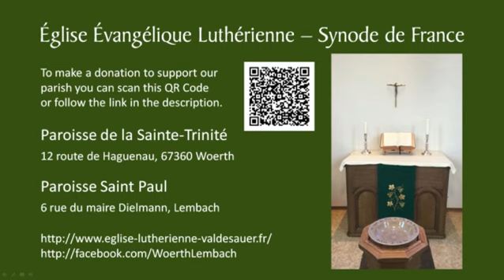The Lord, The Living God, Enlivens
Sermon for the Eighth Sunday after Trinity
Isaiah 44.6-8
Sermon for July 30, 2023
Pastor Garry Heintz

To make a donation to support our ongoing work of preparing videos, you can do so that this link.

Église Évangélique Luthérienne - Synode de France
Paroisse de la Sainte Trinité à Woerth
Paroisse Saint Paul de Lembach